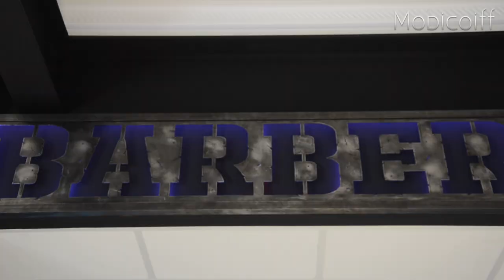Mobicoiff, témoignage du salon Philippe coiffeur barbier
Philippe Ibars nous ouvre les portes de son salon Philippe coiffeur barbier.
Basé au Teil en Ardèche (07), ce salon de coiffure pour dames propose également un corner barber, dans la galerie commerciale d'Intermarché.
Entièrement équipé et agencé par les équipes de Mobicoiff.

Tous les mobiliers de ce salon sont disponibles sur notre site web